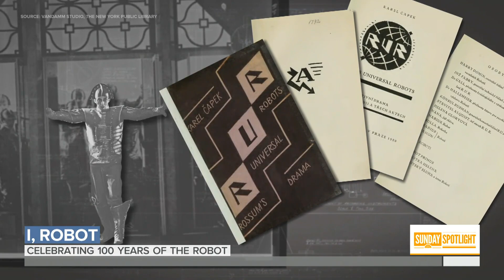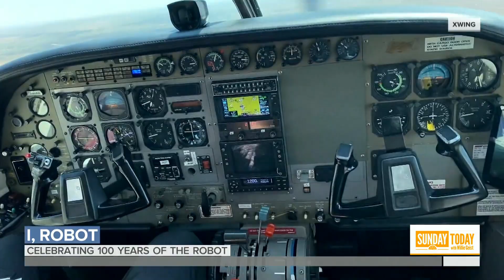100 Years Of Robots: How Technology — And Our Lives — Have Changed | Sunday TODAY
Monday marks 100 years since a play at the National Theatre in Prague introduced the idea of robots. Over the last century, they have become integral to our everyday lives. In this week’s Sunday Spotlight, NBC’s Jacob Ward looks back at the history of these machines.

100 Years Of Robots: How Technology — And Our Lives — Have Changed | Sunday TODAY